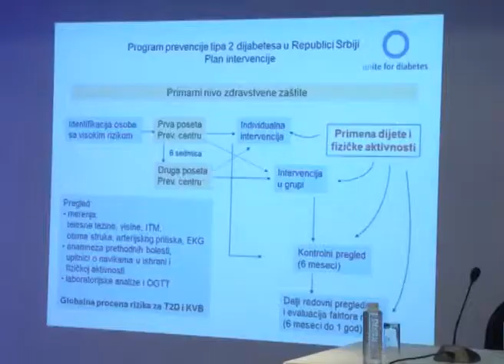Vracanje Savetovalista za dijabetes prioritet Ministarstva zdravlja